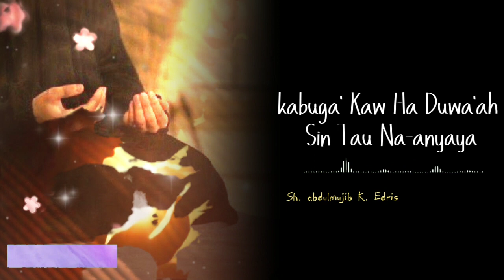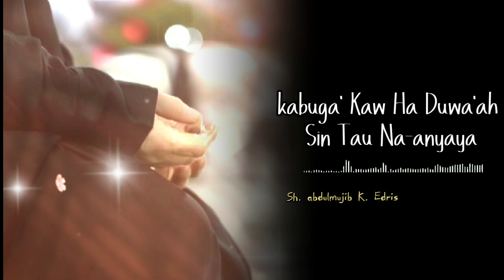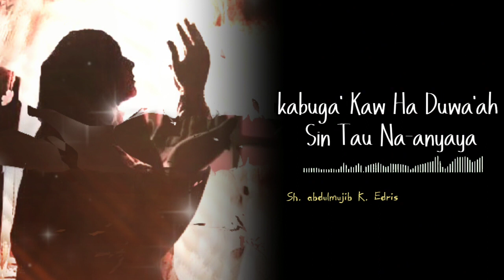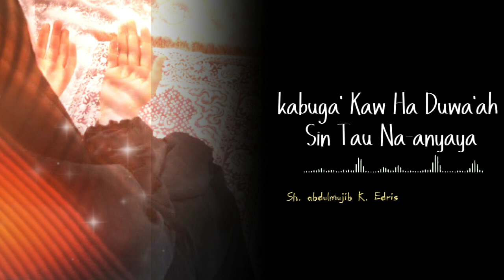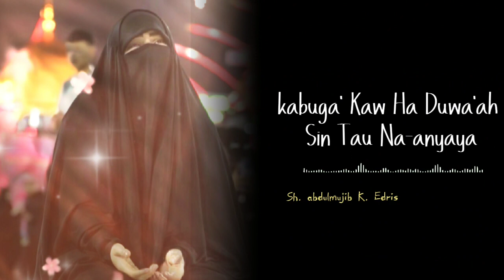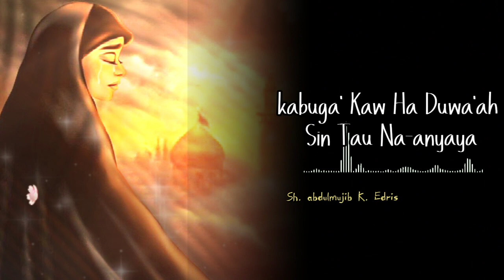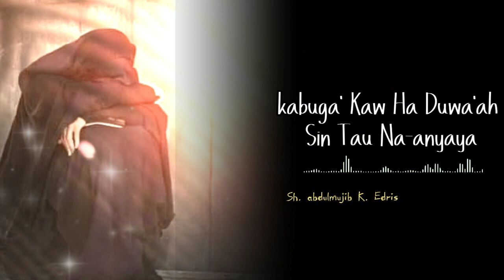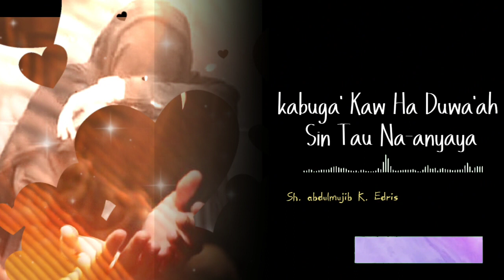Kabugah KawvHa Duwa'ah Sin Tau Na-anyaya